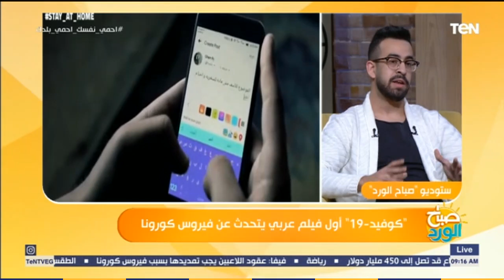أصعب مشاهد فيلم "كوفيد-19".. "الناس بتقع في الشارع"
صباح_الورد برنامج صباحي يتناول كافة القضايا المطروحة على الساحة، يخاطب جميع شرائح المجتمع، یقدم فقرات سریعة بمحتوى ھادف وتثقیفي من بينها فقرات طبية ورياضية وفنية، البرنامج من بين أهم البرامج الصباحية، حيث يقدم المحتوى المناسب لاھتماماتھم اليومية بأسلوب شيق وجذاب.